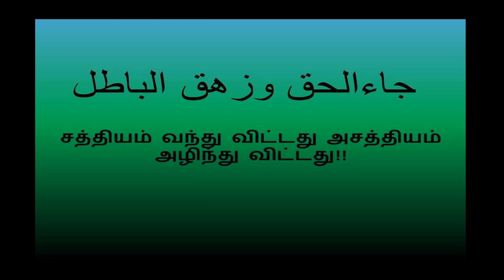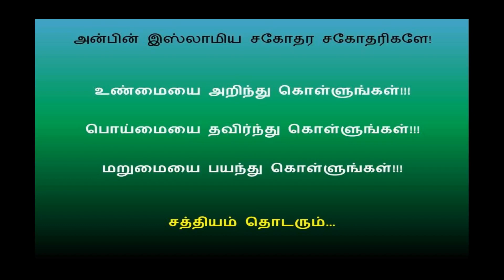பொய்யர் ஸஹ்றான் நிரூபிப்பாரா 01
SUNNATH WAL JAMATH IRAQ FRIENDSHIP UNION,
Dr RISVI ROAD, -KALAMUNAI - SRILANKA

அஸ்ஹாபுல் பத்ர் மீடியா யுனிட்.கல்முனை.இலங்கை
EDID By: Moulavi HMM Yoosuf Musthafi(EVR)